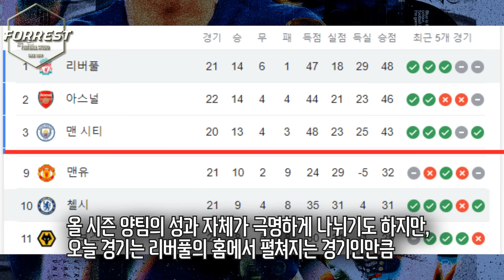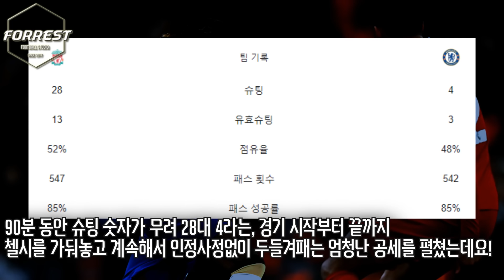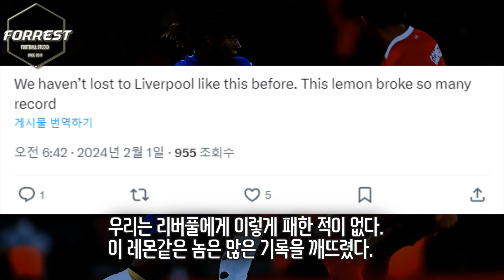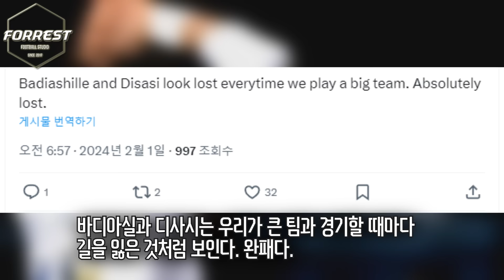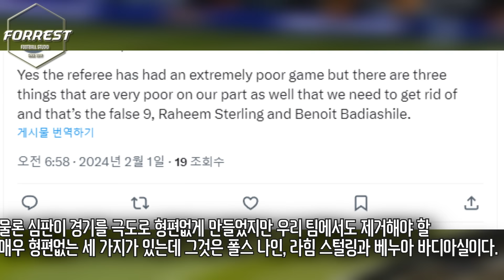"슈팅 숫자 28대 4 대참사" 클롭 200승 달성! 포체티노 첼시, 리버풀에게 1-4 역대급 대참패 당했다! 경기내용은 더 처참했던 첼시의 완패 [리버풀 vs 첼시]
구독!